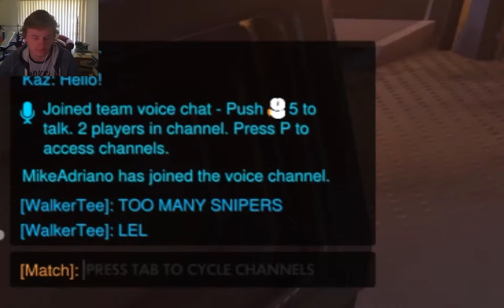BEST HANZO NA | Relaxing with Hanzo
M8, no competition at all. Best Hanzo North America.

I'll send you nudes.